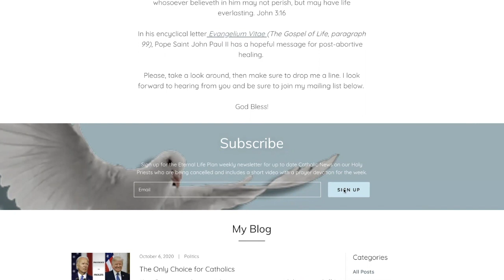Confirming Details on Fr. Rothrock and More News!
In this video, I confirm information that's been released on social media about Father Rothrock, PLUS news that I'm developing that will be released in October!